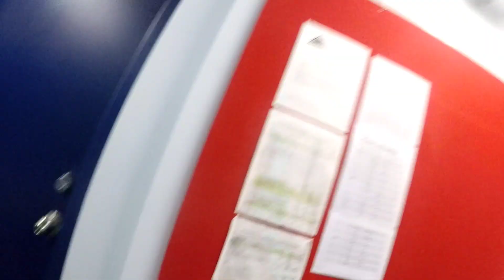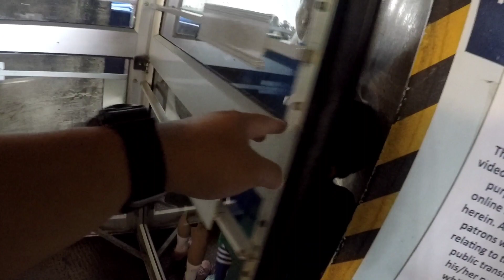Ep. 71: Day Off and Family Vlog | Weekend away from Trucking